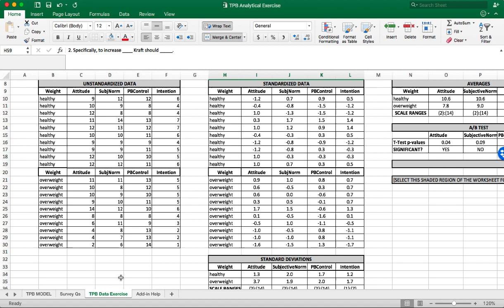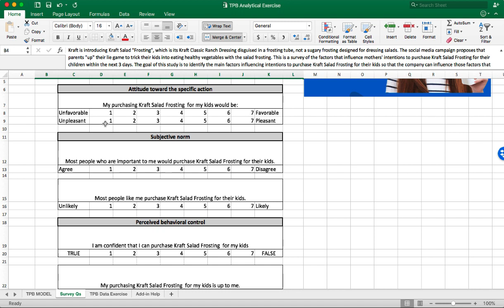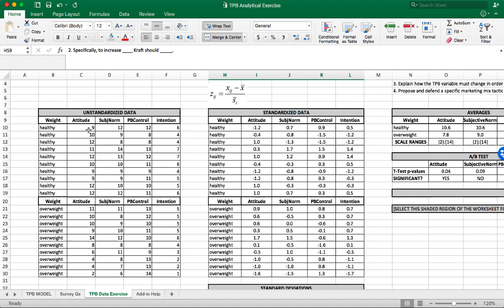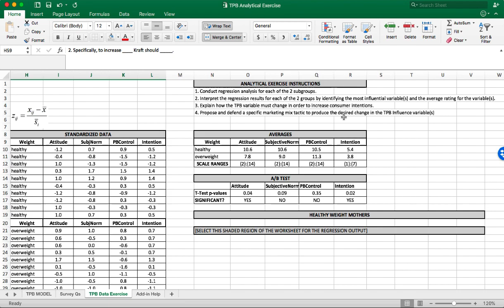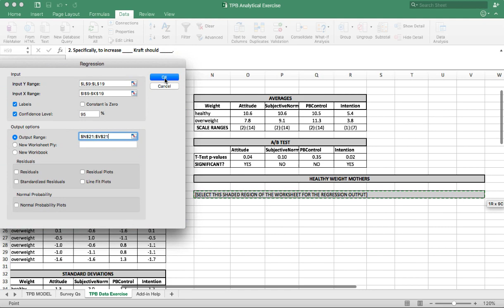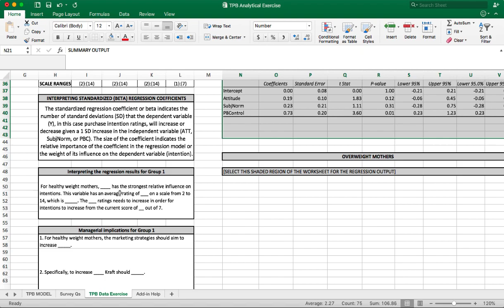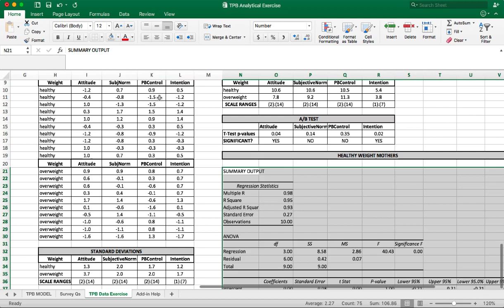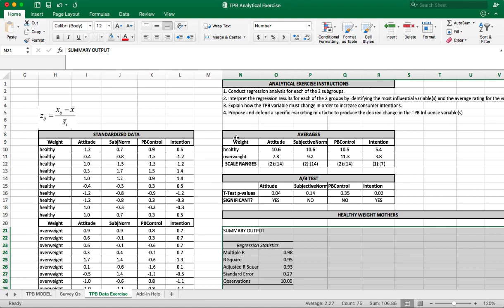TPB exercise explanation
FIU OMSM
Consumer Behavior Course
Dr. Alexandra Aguirre Rodriguez
Consumer Intentions
Theory of planned behavior analytical exercise explanation